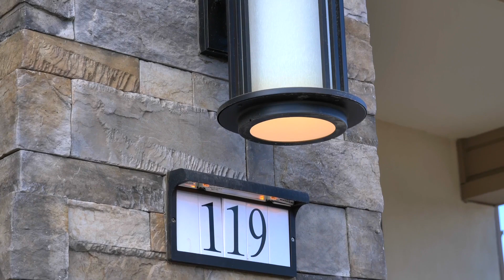New Home Design | Three Story | Plan Three | Home Builder | Pulte Homes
The Plan Three floorplan features the newest in modern home design. This Three Story home design starts at 4430 sq. ft and features 5 bedrooms and 5.5 baths. Explore more of our Life Tested® new homes designs